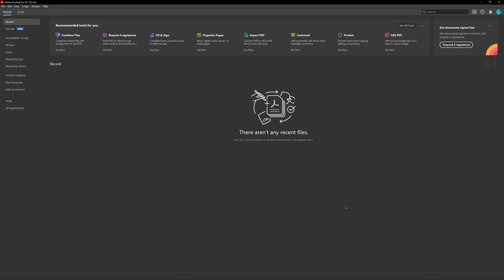How To Show/Hide Portfolios In Files Mode Acrobat Pro DC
How To Show Portfolios In Files Mode Acrobat Pro DC
- How To Hide Portfolios In Files Mode Acrobat Pro DC